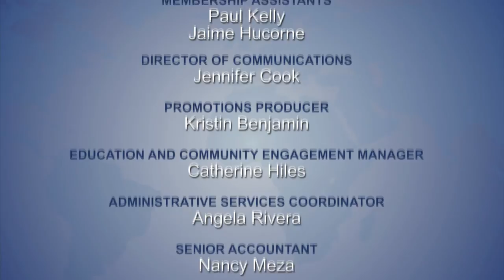Global Perspectives: Kevin Bales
Kevin Bales, author of Blood and Earth, discusses his experience as an abolitionist in the first of a three part series on modern slavery.